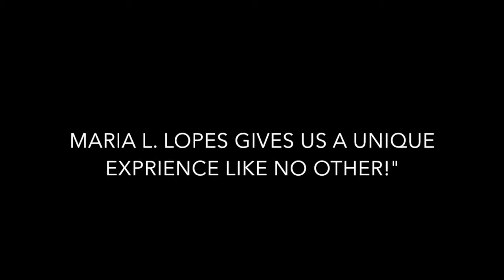Mysteries of the Deep River Monsters Book Trailer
In Mysteries of the Deep River Monsters,some people live in floating houseboats,every day on the move.
This great river does not give up its secrets easily.  In the dark and murky waters,there are hidden dangers,such as the caiman,anaconda and piranha.